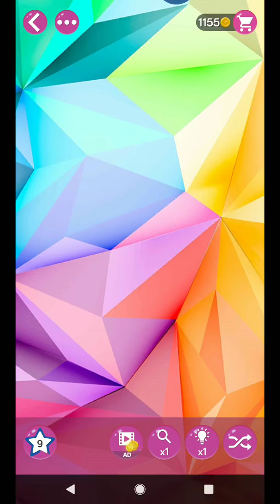WORD PEARLS LEVEL 353 ANSWERS